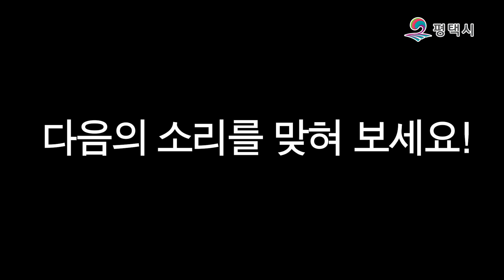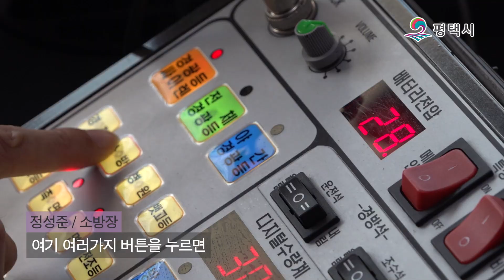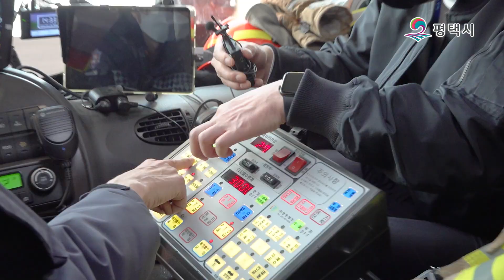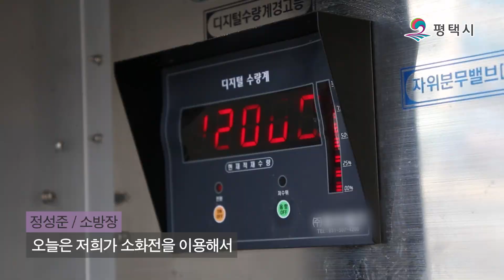소방차에 물을 넣는 방법은?!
우리 주변에서 흔히 볼 수 있는 소방차!
이 소방차는 계절에 상관없이
각 종 화재로부터 우리를 보호해 주는데요!

그런데!

소방차에 물은 어떻게 넣는지
혹시 알고 계셨나요?!

오늘은 소방차에 대해 알아보는 시간을
가져보도록 하겠습니다!

채널 고정!